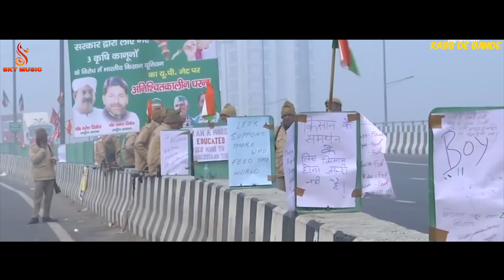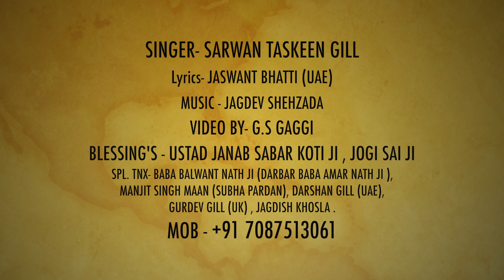Kanoon Radh Krane || Sarwan Taskeen Gill || Latest Song Kisan 2021 || Blessings Ustad Sabar Koti Ji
Copyrights: SKY MUSIC